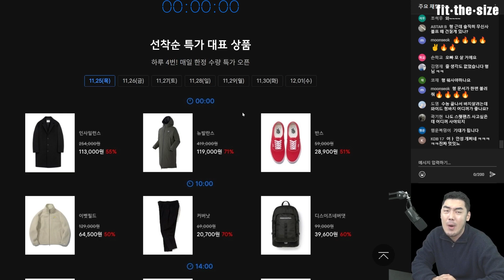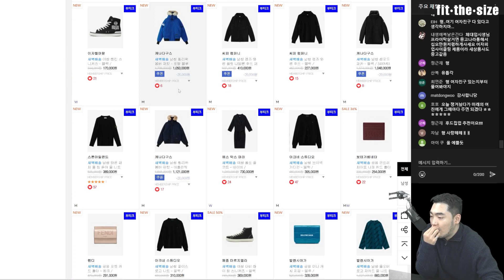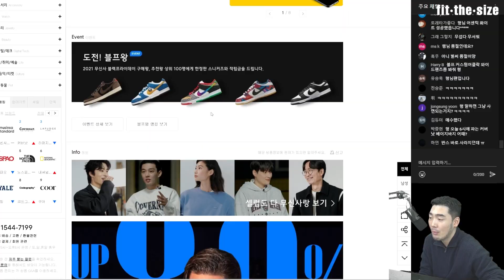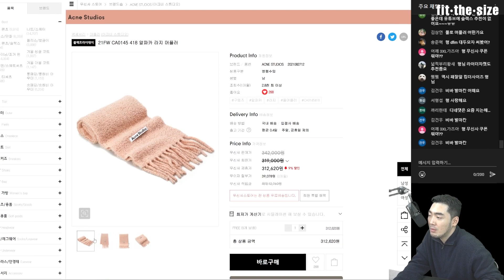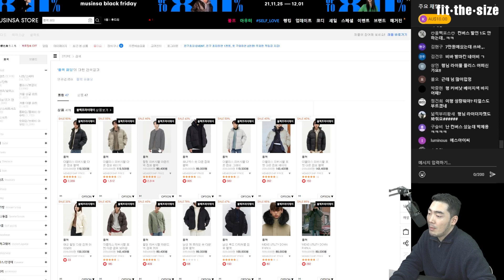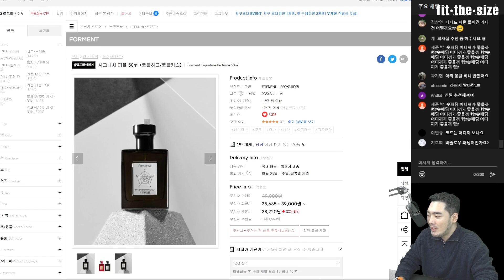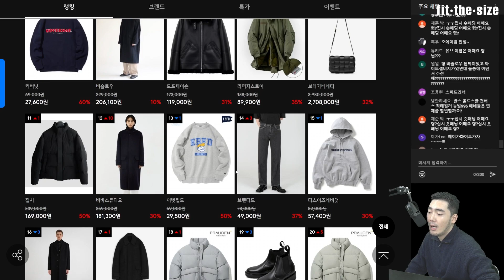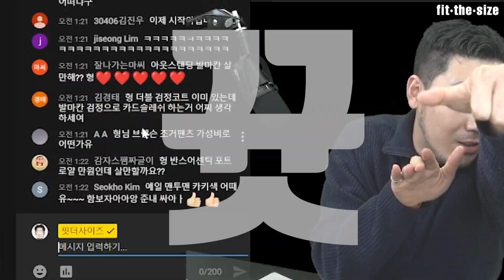블랙프라이데이 똑똑하게 쇼핑하기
무신사 블랙프라이데이 바로가기

*이 영상은 무신사로부터 지원받아 작성된 컨텐츠입니다
*편집 :  안느